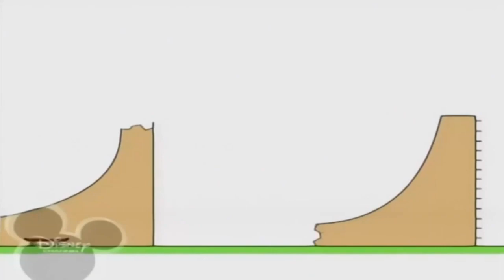8 листопада 2021 р.